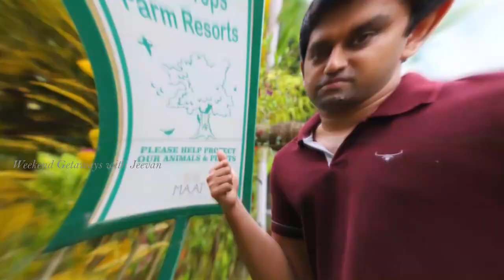Budget friendly, affordable resort with private beach in Varkala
Last weekend, we stayed at a budget friendly and affordable resort near Varkala beach. It offers great view of the ocean from the rooms.
Nebo Hotel
Oceano Cliff Rd, Varkala, Kerala 695141